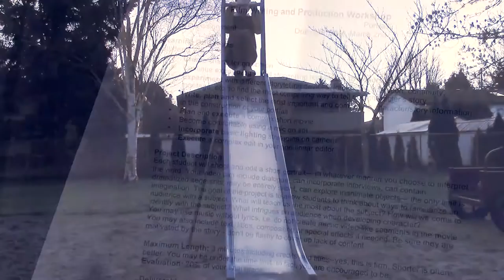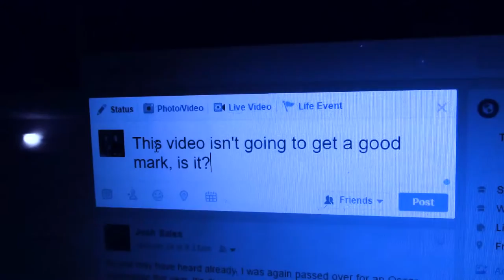Hi, I'm Josh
Short video introducing you to me. Also Project #3 for UVic WRIT 320